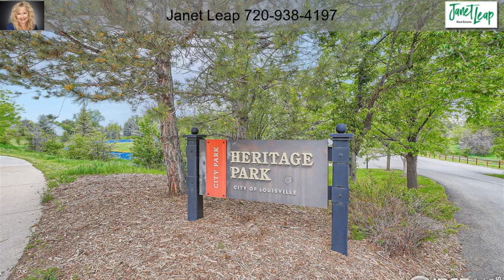244 S Polk Ave Louisville CO 80027 Louisville CO 80027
244 S Polk Ave Louisville CO 80027 Louisville CO 80027

WOW! This is the home that you have been waiting for located in the charming town of Louisville. You will absolutely love the bright and open floor plan with vaulted ceilings and an abundunce of natural light. Updated kitchen opens onto the dining room with plenty of room for cooking gourmet meals and entertaining. 2 bedrooms upstairs with a shared bathroom that was recently remodeled from top to bottom. Lower level features a bedroom, bathroom, and a cozy living space with wood burning fireplace for snowy evenings. The fenced backyard is a gardners delight with raised garden beds and plenty of room for playing ball or an outdoor swingset. Enjoy Summer evening BBQ's on the deck located directly off of the kitchen and overlooking the backyard. New interior/exterior paint throughout, brand new carpet, and new modern stair railing. Great access to walking paths and minutes to Downtown Louisville, restaurants, and shopping. Don't miss out on this opportunity!